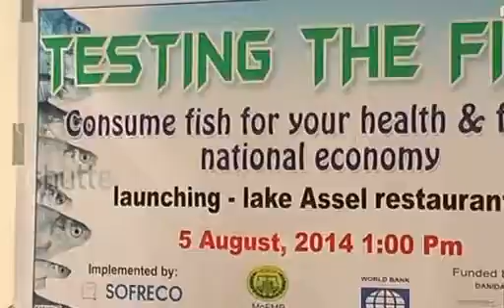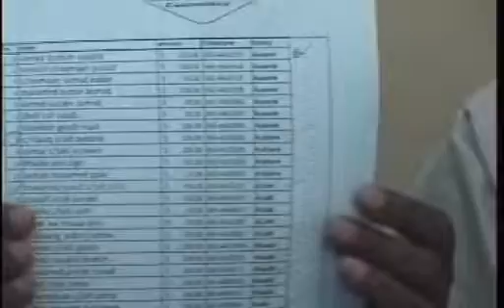Warka Carabiga ee Tv ga Qaranka Tu 05 Aug 2014 kh